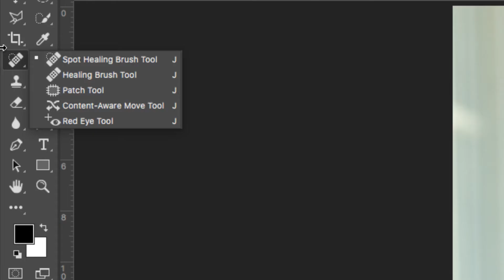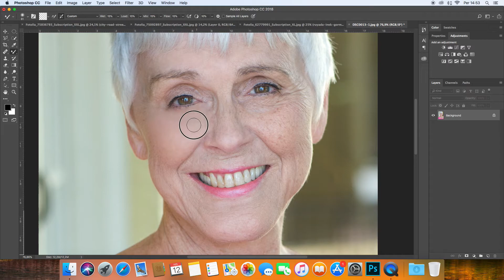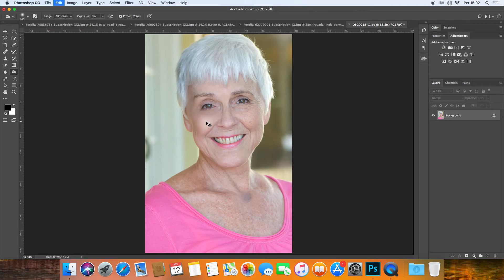Photoshop'ta Spot Healing Brush Tool ve Liquify Aracı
Adobe Photoshop'ta Spot Healing Brush Tool ile cilt kusursuzlaştırıp, Liquify fonksiyonunu kullandık.